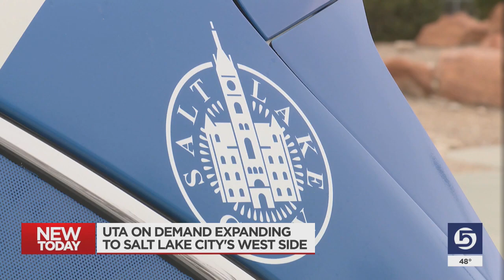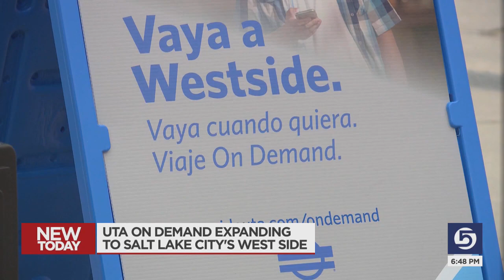UTA On Demand connects Westside to rest of Salt Lake City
Salt Lake City and the Utah Transit Authority launched a new UTA On Demand service Monday for Westside neighborhoods. Community leaders believe the service should open up a new era of connectivity on the west side of Salt Lake City.